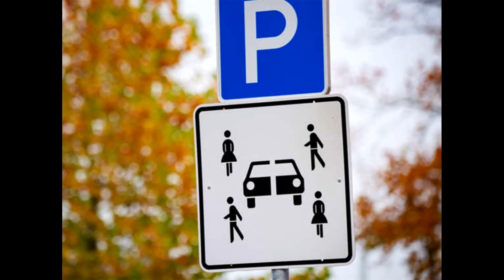Noul semn de circulație alb, cu o mașină tăiată, din cauza căruia mulți șoferi primesc amendă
Noul semn de circulație alb, cu o mașină tăiată, din cauza căruia mulți șoferi primesc amendă. Ce înseamnă și unde poate fi întâlnit